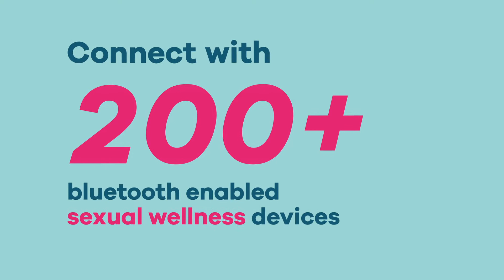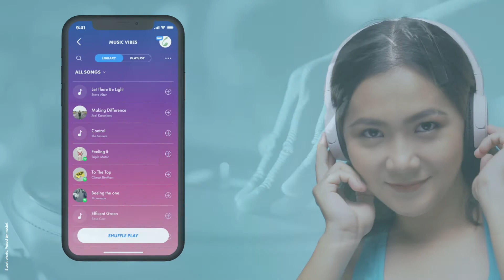Satisfyer App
Satisfyer, an award-winning sexual wellness company dedicated to helping people everywhere fulfill their full sexual potential, announced the release of Satisfyer Connect. Whether a first-time or experienced user, Satisfyer offers the highest quality products at the most accessible price points, and that remains true with its new app-enabled product line. This free app, available in the Apple App and Google Play Stores, blends intimacy with technology to create a customizable, multi-sensorial experience that integrates touch, sound and haptic feedback with compatible Satisfyer devices – just in time to enhance the most pleasurable of holiday gifts.